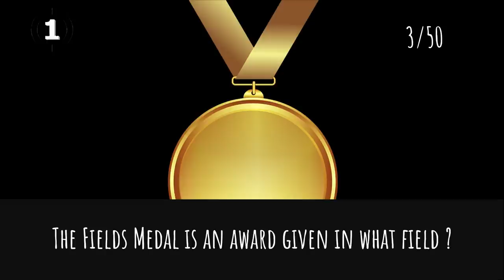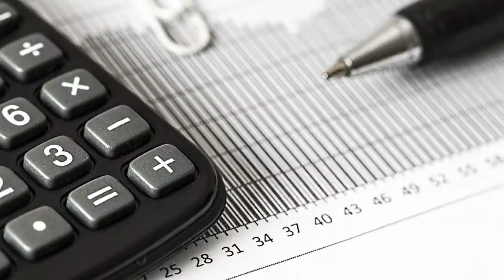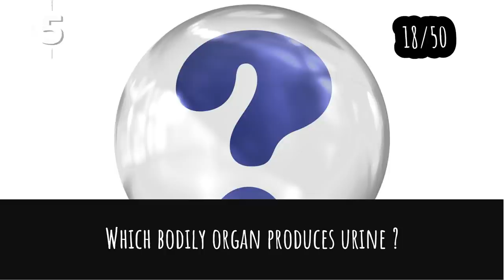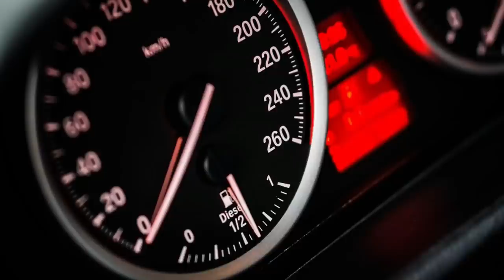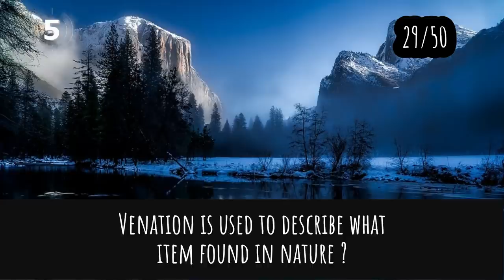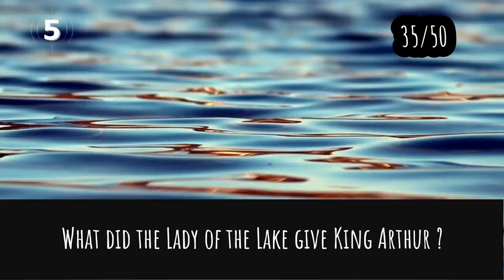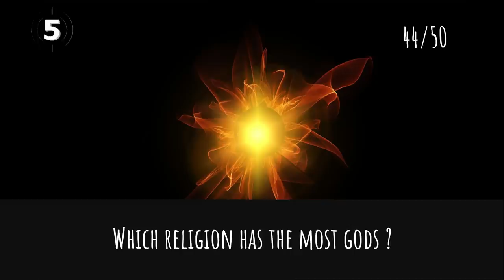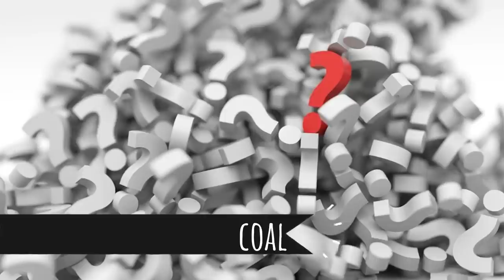General Knowledge Quiz Trivia #42 | Milk, Cupid Arrow, Tom & Jerry, Male Horse, Basketball, Crackers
- Cow's milk
- Cupid arrow
- Musical duo Tom and Jerry
- Male horse
- Basketball segments
- Holes in crackers